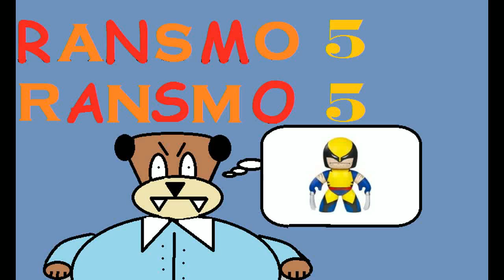A LOOK AT: Ultra Street Fighter IV Evil Ryu Figure by Storm Collectibles REVEAL